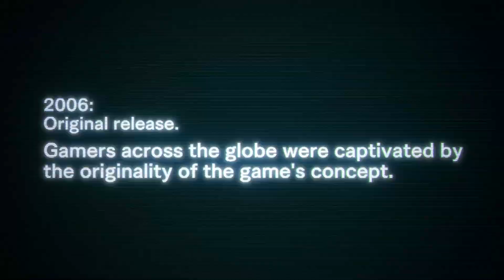DEAD RISING DELUXE REMASTER Official Teaser Trailer (2024) | HD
Dead Rising Deluxe Remaster survival horror game is coming in 2024.